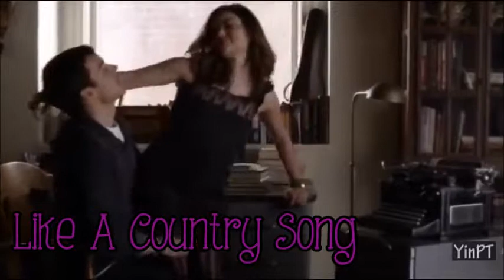Like A Country Song Intro